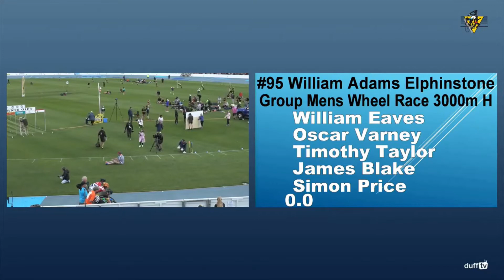2020 NYE Burnie Wheel Final - Campbell Palmer